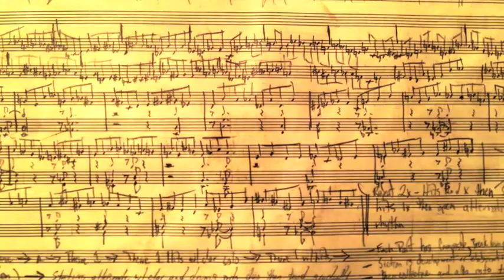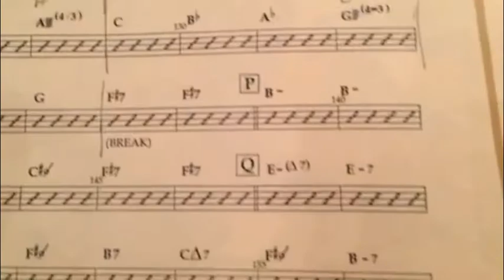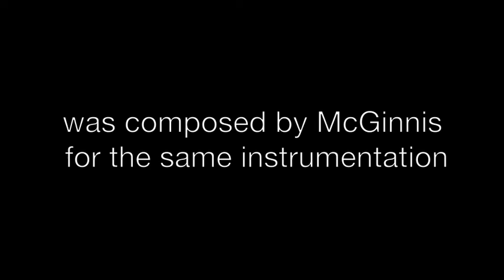Mike McGinnis + 9 "Road*Trip" - Trailer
Everything you've ever wanted to know about the new recording from Mike McGinnis on RKM Music featuring Bill Smith's "Concerto for Clarinet & Combo" and McGinnis' "Road*Trip For Clarinet & 9 Players"